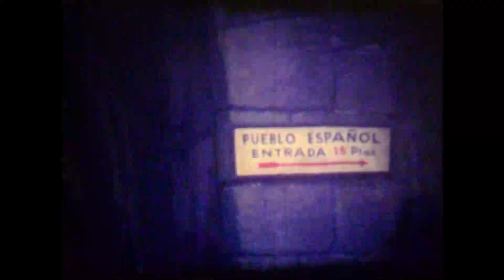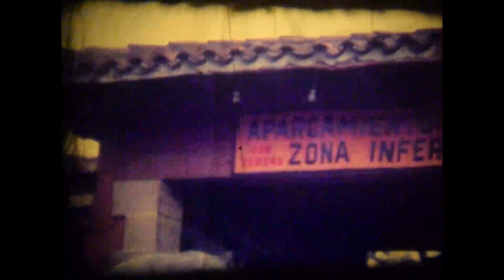video raro barcellona 1975 super 8